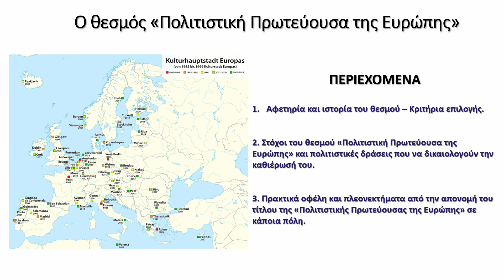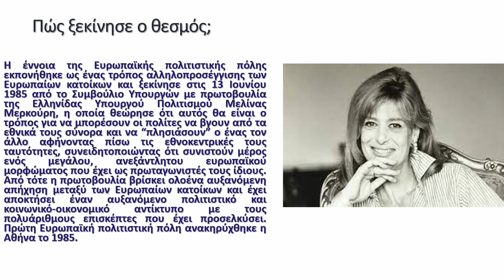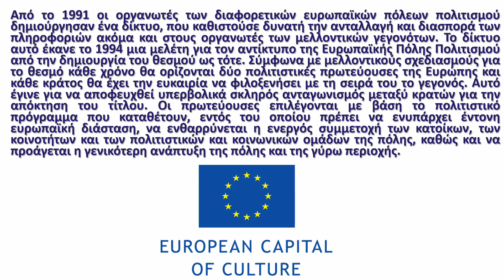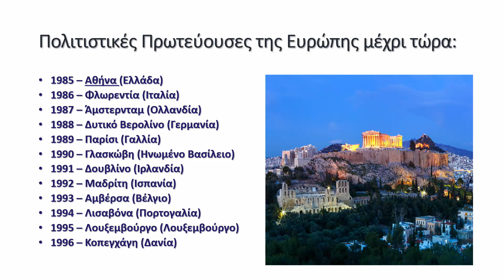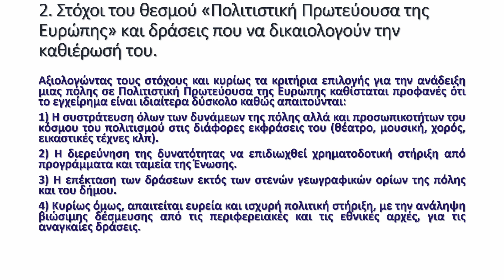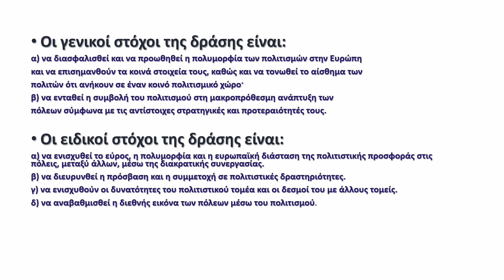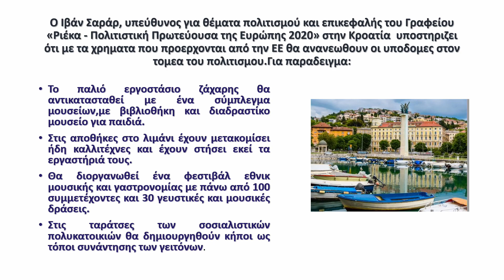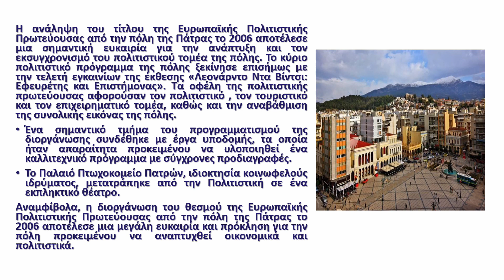ΕΛΕΜΑΣΥΝ, 2ο Διεθνές Μαθητικό Συνέδριο, Φλωρεντία 2023: Γενικό Λύκειο Μαραθώνα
Η εργασία της μαθητικής ομάδας του Γενικού Λυκείου Μαραθώνα στο 2ο Διεθνές Μαθητικό Συνέδριο, Φλωρεντία 2023 της ΕΛΕΜΑΣΥΝ.

Τίτλος εργασίας:
Ο θεσμός «Πολιτιστική Πρωτεύουσα της Ευρώπης»

📌 Η βιντεοσκόπηση του 2ου Διεθνούς Μαθητικού Συνεδρίου πραγματοποιήθηκε από την εταιρία Fast Video Produzioni: